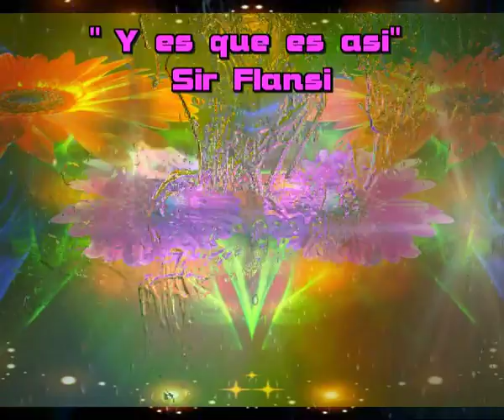Y es que es asi (Cada dia una nueva composicion) Sir Flansi